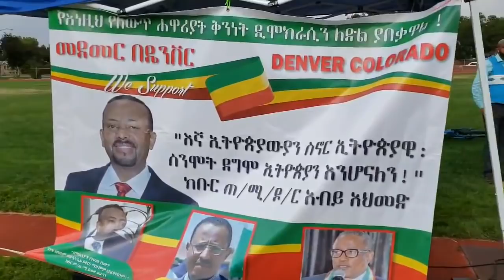በዴንቨር የሚኖሮ ጴንጤዎችም ተደምረናዋል